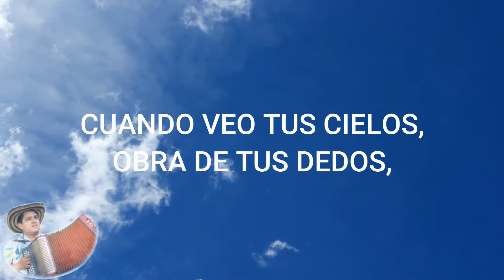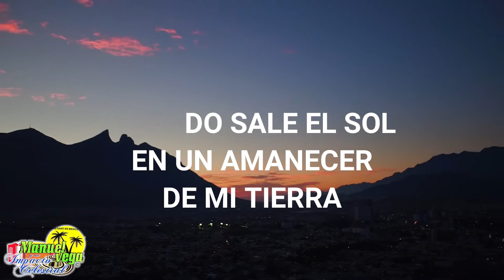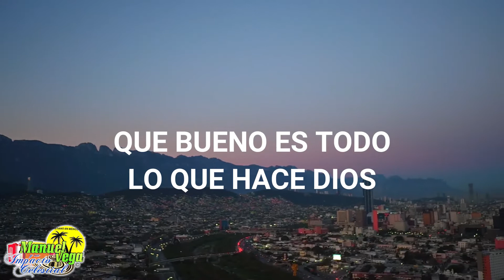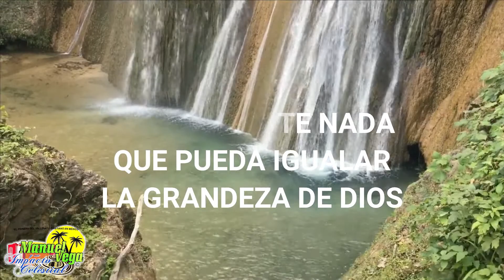Manuel Vega y su Impacto Celestial LA GRANDEZA DE DIOS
MANUEL VEGA Y SU IMPACTO CELESTIAL
LA GRANDEZA DE DIOS
AUTOR: MANUEL VEGA
VOL.-2 CON CAJA Y CON ACORDEON
 2000 MONTERREY N.L. MÉXICO